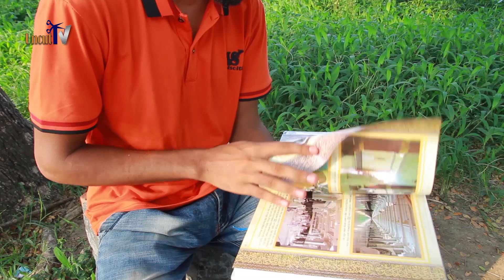Priyo Nabi by Abu Rayham | New Islamic Gojol Uncut | Direction Osman Goni Al Mujahidi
Song: Priyo Nabi
Singer: Abu Rayham
DOP & Edit: Erke Manik
Music Direction: Joynal Abedin Ekatto
Record Label: Ekatto Studio
Technical Support : M Jahirul Islam
Director: Erke Manik

islamic song roja ramjan mahe ramadan sura islam allah allahu allaho muslim gozol waz Sura Mulk by Saima Shooting noyakhli video Footage AL Haadi Joynal Abedin Ekatto Erke Manik, hossain mahmud
m jahirul islam, jainul abedin, kawsar, kadir hawladar, bariwala

Ekatto Studio
uncut tv
Islamic TV
Bangla Islam TV
Muslim TV
Heaven Tune Studio Live
Shooting, Uncut, Islamic, Footage, Chroma, New, Video